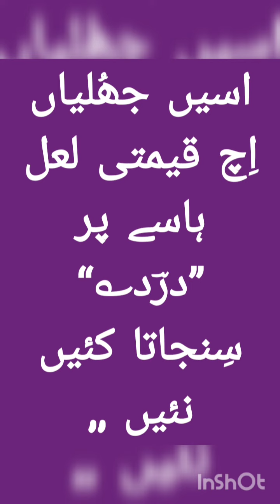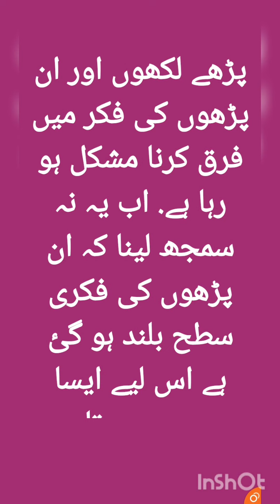BABA je Khan Sb talib hussain dard Status 25